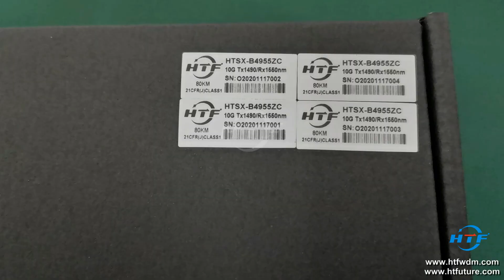Customized packing for 10G BIDI 80KM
Customized packing for 10G BIDI 80KM base on customer requirement， HTF 10G SFP+ BIDI 80km optical module,
HTSX-B5549ZC, Tx1550/Rx1490nm
HTSX-B4955ZC, Tx1490/Rx1550nm

Need More information? Welcome to Contact Judy from HTF,